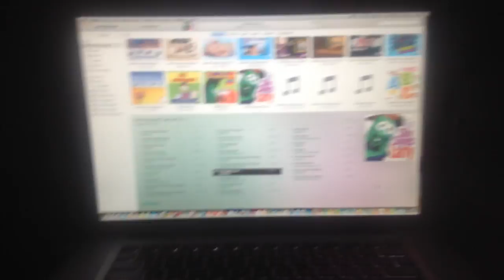jax car wash